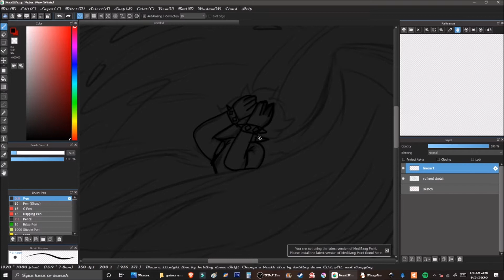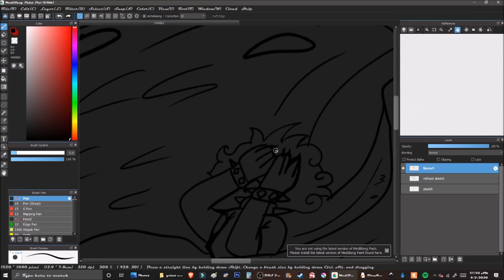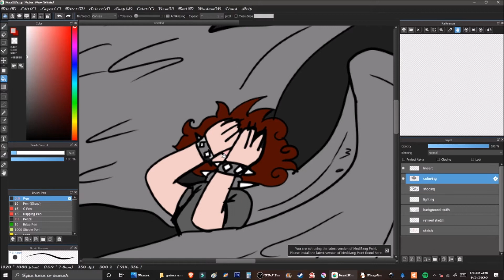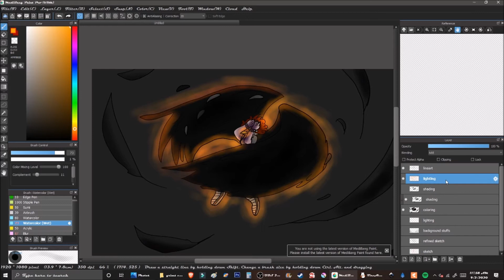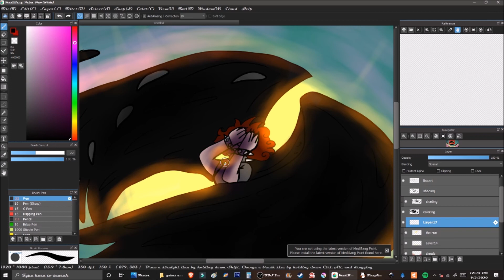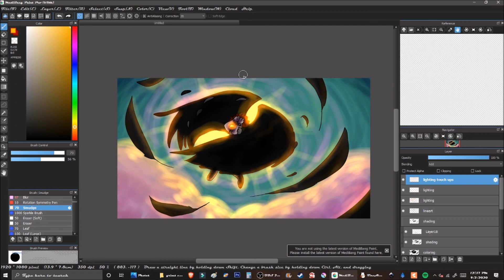My first speedpaint on Youtube!!!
Welp, i don't know what to put here but if you like content like this and want to see more in the future let me know and if you want to, subscribe! This was super fun to make and really helped me experiment with my current artstyle ^v^

Tools? :O
uhh, a computer?? A mac to be specific! ^v^
ME WEE HANDS

Social media thingies???
Working on it LOL
You're here silly